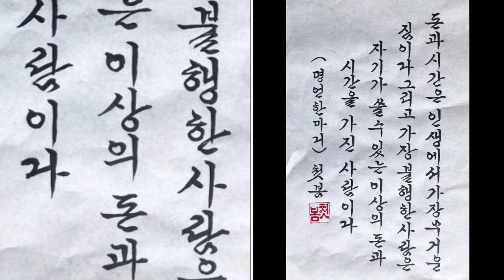2021년 새해를 맞이한 명언한마디. 60년 내공 세상에 이런일이 제보급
다사다난했던 2020년의 안좋은 일들은 모두 잊고 모두가 행복한 한 해가 되시길 기도합니다.